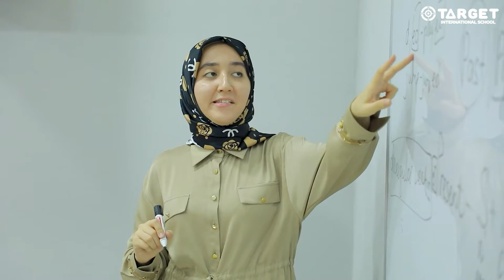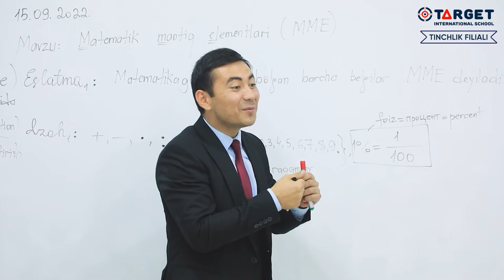Eng yaxshi investitsiya | "Target" xalqaro maktabi haqida Ota-onalar fikri qanday?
✅Eng yaxshi investitsiya

🤝Target xalqaro maktabimiz haqida ota onalar fikri qanday?

Batafsil video roligimiz orqali javob olishingiz mumkin.

😉Sahifamizni kuzatishda davom eting!
Bu hali boshlanishi.

🔗 Yangi o'quv yili uchun quyidagi link orqali hoziroq ro'yxatdan o'ting!